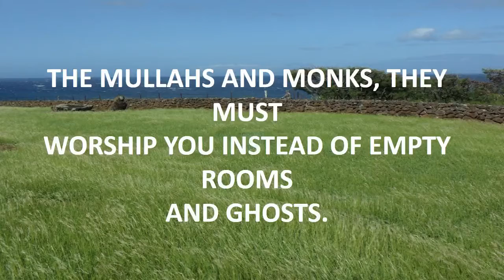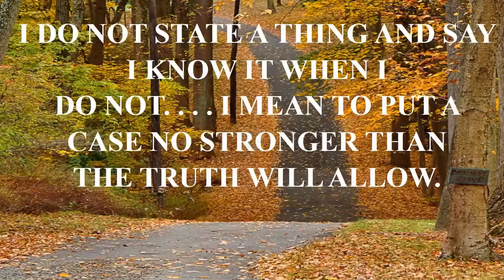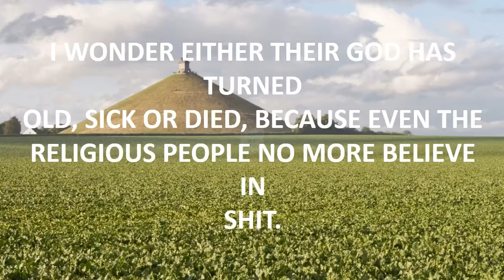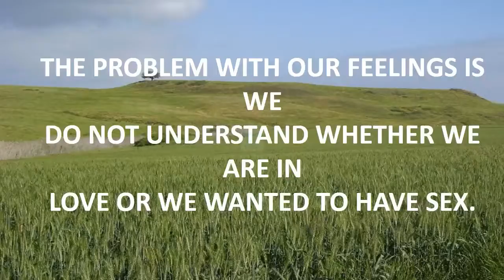funny quotes about hot water.mp4